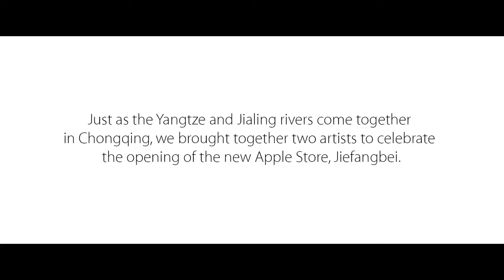Apple Store, Jiefangbei About the Artists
How to get Iphone X quickly and for free?